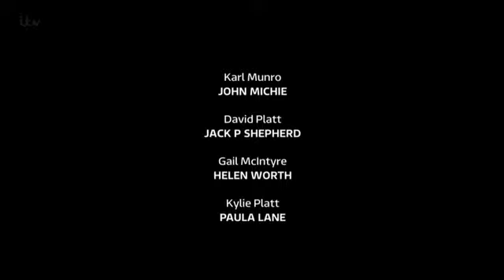CoronationStreet 2013 01 14 360p x264 Prt2 SS